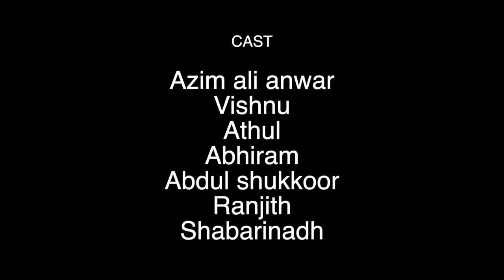WE ARE ONE | SHORT FILM | TALENT SEARCH FOR YOUTH WITH DISABILITIES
ഭിന്നശേഷി വിഭാഗത്തിന്റെ ഉന്നമനം സമൂഹത്തിന്റെ അജണ്ടകളിൽ ഒന്നാമത്തേതായിരിക്കണം. അതിലേക്കുള്ള വഴികൾ നിറവേറ്റുകയാണ്‌ സർക്കാർ. സംസ്ഥാനത്തെ ഭിന്നശേഷിക്കാരായ സർഗ്ഗപ്രതിഭകളെ കണ്ടെത്തി പ്രോത്സാഹിപ്പിക്കാനും പരിശീലിപ്പിക്കാനുമായി പെർഫോമൻസ് ആൻഡ് അസ്സെസ്മെന്റ് ക്യാമ്പിന് തിരുവനന്തപുരത്ത് നടന്നു.

ഭിന്നശേഷിയുള്ള യുവജനങ്ങളുടെ സംഗീതവാസന പരിപോഷിപ്പിക്കാൻ സംസ്ഥാനതലത്തിൽ സംഗീത ട്രൂപ്പ് രൂപീകരിക്കാനുള്ള പദ്ധതി ഉദ്‌ഘാടനച്ചടങ്ങിൽ പ്രഖ്യാപിച്ചു. പാടുന്നവരെയും വാദ്യോപകരണങ്ങൾ കൈകാര്യം ചെയ്യുന്നവരെയും ഉൾപ്പെടുത്തിയായിരിക്കും ട്രൂപ്പ്. ഭിന്നശേഷിയുള്ള യുവജനങ്ങൾക്കായുള്ള ടാലന്റ് സേർച്ചിലൂടെ അവരുടെ സർഗ്ഗാത്മക കഴിവുകൾക്ക് തിളക്കമേറ്റലാണ് ലക്ഷ്യം.  അവരുടെ കഴിവുകൾ തേച്ചുമിനുക്കി സമൂഹത്തിനുമുന്നിൽ പ്രദർശിപ്പിക്കാനാവണമെന്നതാണ് പദ്ധതിയ്ക്കു പിന്നിൽ. നാളെയവരെ നമുക്ക് കലാകേരളത്തിന്റെയും സാഹിത്യകൈരളിയുടെയും അഭിമാനതാരങ്ങളാക്കി മാറ്റാനാവുമെന്നുറപ്പ്.
കലാ-സാഹിത്യ മേഖലകളിൽ പ്രാഗത്ഭ്യവും കഴിവും തെളിയിച്ച, പതിനഞ്ചിനും നാല്പതിനും ഇടയിൽ പ്രായമുള്ള ഭിന്നശേഷിക്കാരെ കണ്ടെത്തി കൂടുതൽ അനുകൂലമായ സാഹചര്യങ്ങളും വിവിധ സഹായ സംവിധാനങ്ങളും ലഭ്യമാക്കി കഴിവുകൾ പരിപോഷിപ്പിക്കാനും, സ്വയം പര്യാപ്തരാക്കാനുമാണ് ക്യാമ്പ്. കേരള ഡെവലപ്പ്മെന്റ് ഇന്നൊവേഷൻ ആന്റ് സ്ട്രാറ്റജിക് കൗൺസിലും കേരള സാമൂഹ്യ സുരക്ഷാമിഷനും സംയുക്തമായാണ് സംഘാടനം.